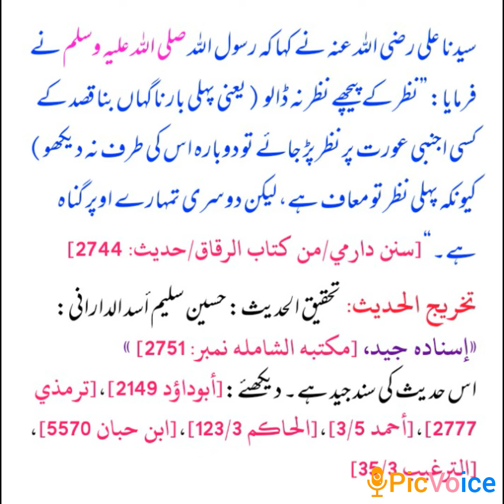نظر کی حفاظت